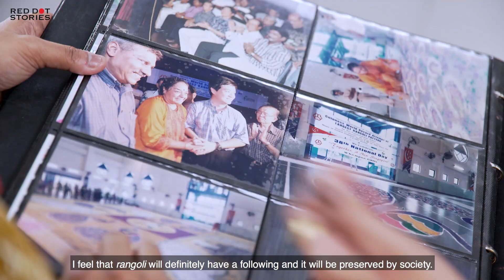Red Dot Stories Trailer #1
Embark on a journey into the lives of our people as they reminisce about yesteryear and reveal their dreams of tomorrow.

to learn more about their stories.